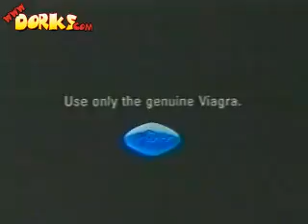Thai Boxing Viagra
Funny Thai Commercial for Viagra.